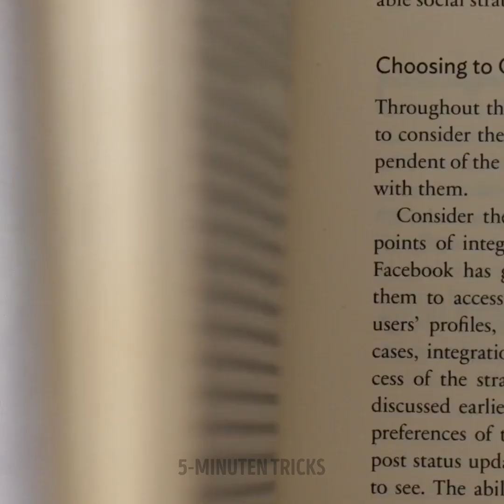LECKER SÜßE IDEEN || TORTEN DEKO-HACKS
Hallo Leute! Wer liebt Süßes und ist auf der Suche nach neuen leckeren Desserts? Bleib dran, dieses Video ist genau das Richtige für dich :)

Wir zeigen dir, wie du eine wunderschöne Regenbogentorte machst, die wie von der Konditorei aussieht. Oder verziere eine Torte mit Kakaopulver und Glasur. Willst du ein einfaches Dessert in ein paar Minuten zubereiten, dann probiere unser Nutella-Dessert aus.

Es ist Sommer und jeder möchte Eis. Schau dir dieses Video an. Wir zeigen dir, wie du Eiscreme mit Oreo-Keksen, Marmelade, Haferflocken, Beeren, Joghurt und anderen Zutaten machst.

ZEITSTEMPEL:
00:18 - Regenbogentorte
00:46 - Torte mit Kakaopulver dekorieren
01:47 - Einfaches Dessert mit Nutella
02:14 - Oreo-Eiscreme